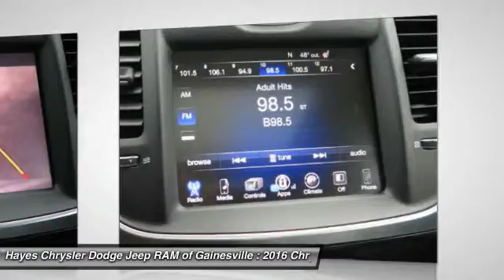2016 Chrysler 300 Gainesville GA 12547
2016 Chrysler 300 Limited

Chrysler Certified and Clean Carfax. Dual-Pane Panoramic Sunroof and Heated front seats. Welcome to Hayes Chrysler Dodge Jeep of Gainesville! brbrPrevious owner purchased it brand new! Want to save some money? Get the NEW look for the used price on this one owner vehicle.